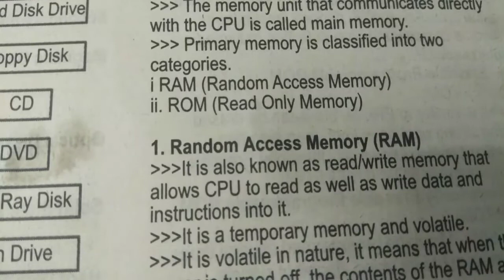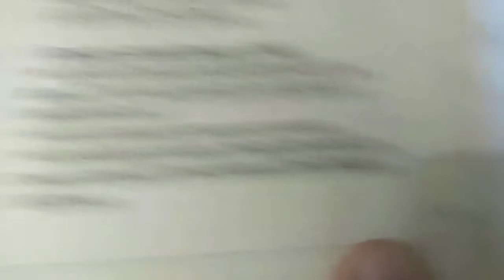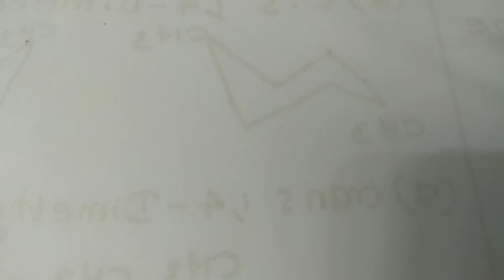Kerala SET GENERAL PAPER|Computer Memory|state eligibility test|2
Welcome to Candela physics academy
 This video is about SET GENERAL PAPER Computer Memory
Computer Memory can be classified into primary memory and secondary memory
Primary memory is also known as Main memory
Primary memory is volatile because it is deleted forever when current is  gone
Random Access Memory is an example of primary memory
primary memory is directly connected to CPU of computer and it can be read and write and can add additional information to primary memory
This content is useful for Kerala PSC degree level examination
This content is also useful for CTET examination and SET examination in various states in India

CANDELASETPAPER1
SET Exam Coaching